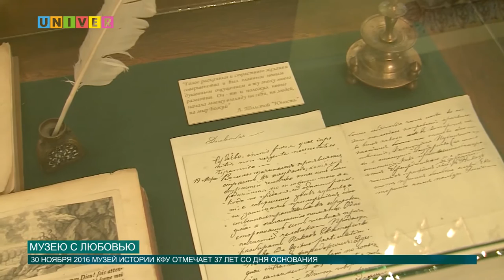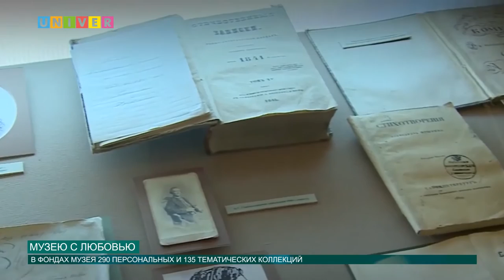Музею с любовью от 30.11.2016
Музей истории Казанского федерального один из уникальных музеев России. Здесь хранятся редчайшие реликвии, свидетели разных эпох и событий из жизни университета и страны. К своему 37 Дню рождения музей проводит благотворительную акцию «Музею с любовью».